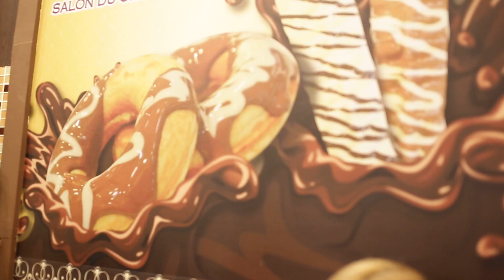KL之旅Part 2之超好吃的巧克力 - 11/1/14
Location ： Publika G2 Salon Du Chocolate （KL ）